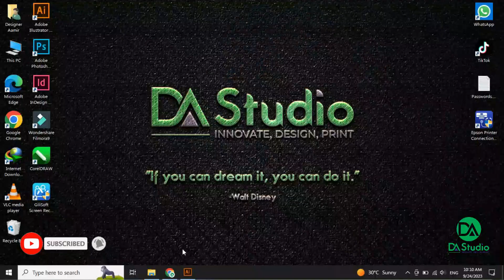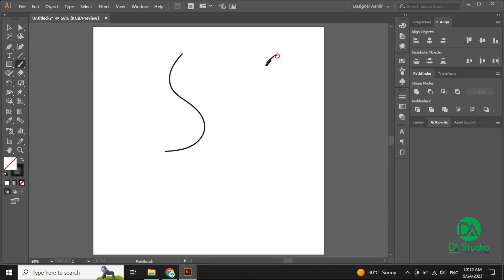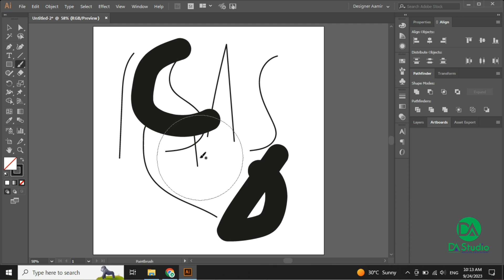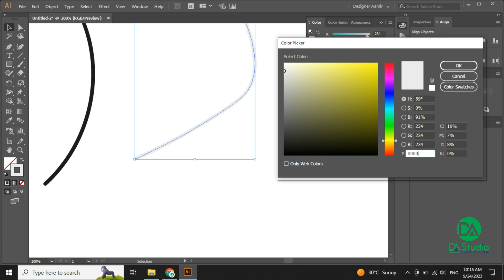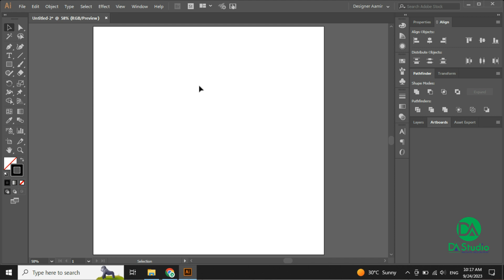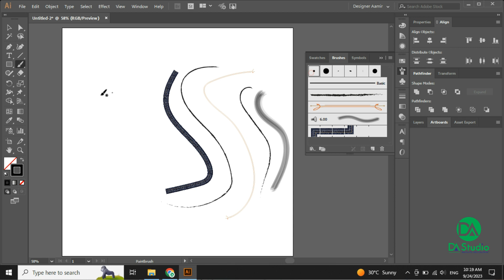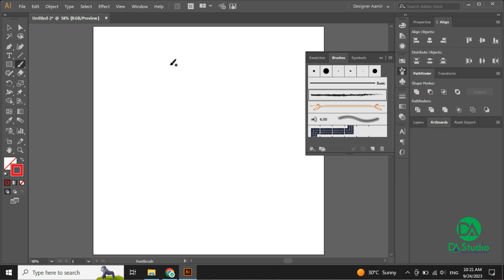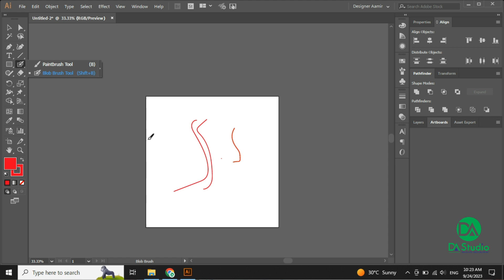Adobe Illustrator Class 10 Unleash Your Creativity with the Brush Tool in Urdu/Hindi | DA Studio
Welcome back to our Adobe Illustrator Masterclass series! In Class 10, we're diving deep into the creative powerhouse of Adobe Illustrator - the Brush Tool! 🚀 Whether you're a beginner or a seasoned pro, this tutorial is packed with tips, tricks, and techniques that will take your vector art to the next level.

🔥 Here's what you'll learn in this class:
✅ Brush Tool Basics: Get a solid foundation on how to use the Brush Tool effectively.
✅ Custom Brush Creation: Craft your own unique brushes to make your artwork stand out.
✅ Brush Settings Mastery: Unlock the full potential of the Brush Tool with expert insights.
✅ Real-Life Examples: See real-world projects using the Brush Tool for inspiration.
✅ Advanced Techniques: Explore advanced techniques to create stunning vector art.

🎉 Get ready to boost your creativity and create artwork that wows your audience! Whether you're into digital painting, typography, or just want to enhance your design skills, the Brush Tool is your ultimate weapon.

Join us in Class 10 and take your Adobe Illustrator skills to new heights with the Brush Tool. Let's paint the digital canvas together! 🎨🖌️